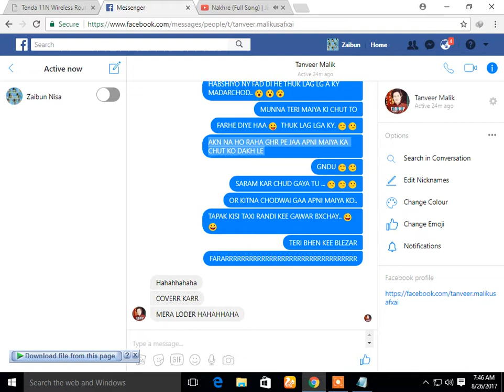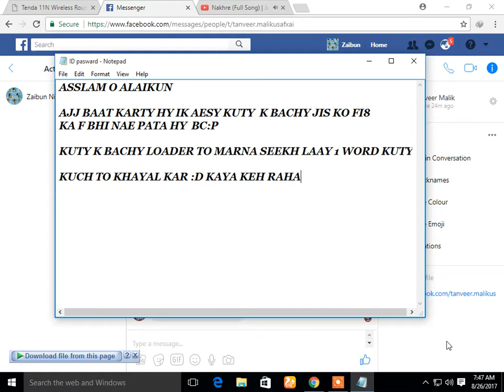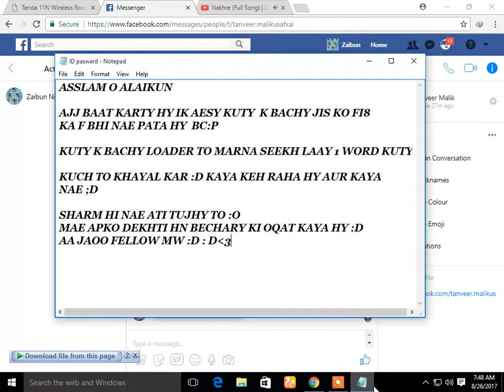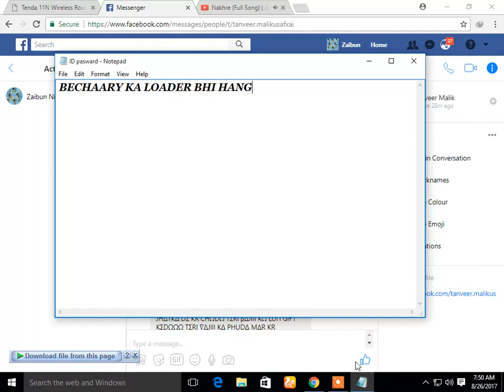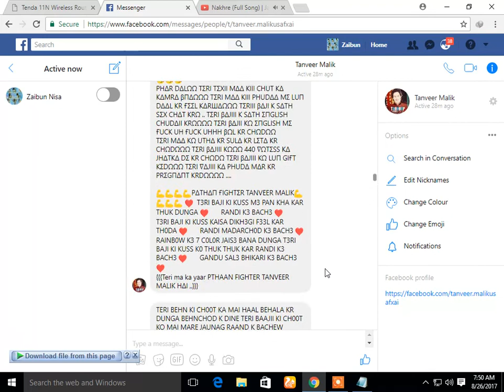FARAR LOADER OUQAT BANA LAY APNI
BC LOADER K BACHY LOADER KI FILES MANG LAY KISI SAY ONE WORD LOADER KUTY